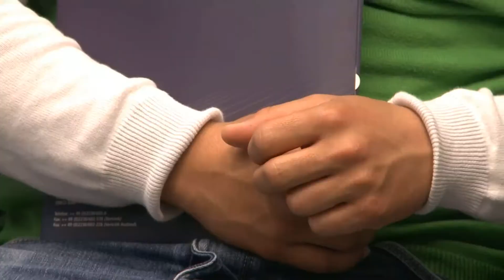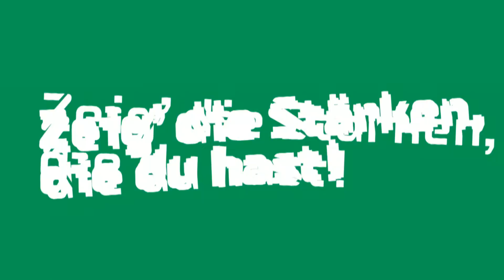KAUSA Jugendforum 2012 MIKAIL aus Köln - Ausbildung © 3bTV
KAUSA Jugendforum aus KÖLN
Film von 3bTV (Joachim Rüetschi und Christina Rubarth)
Das Bundesbildungsministerium hat das KAUSA Jugendforum 2012 unter dem Motto „Zeig` die Stärken die du hast" als Veranstaltungsreihe mit Workshops und Ausbildungskonferenzen in Mannheim, Köln, Hamburg und Berlin ins Leben gerufen. Ziel ist die Aktivierung von Jugendlichen mit Migrationsintergrund für eine berufliche Ausbildung. Das KAUSA Jugendforum 2012 wird gefördert aus Mitteln des Bundesministeriums für Bildung und Forschung.